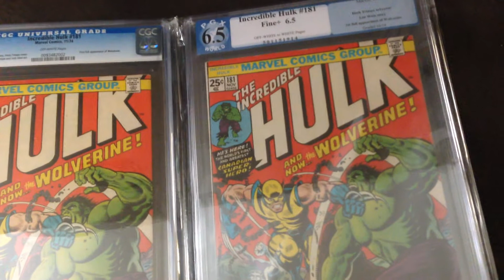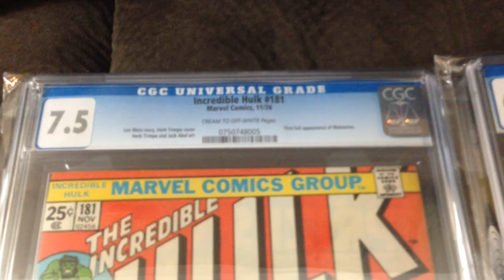hulk 181 comic books belonging to melvin rambarakh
3 hulk 181 comic books belonging to melvin rambarakh